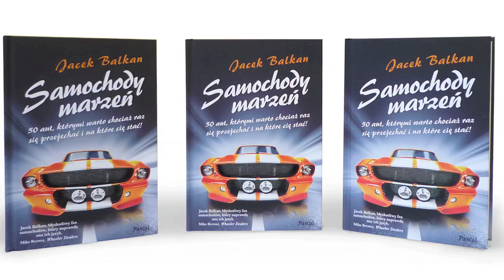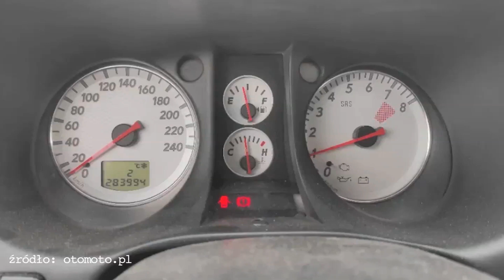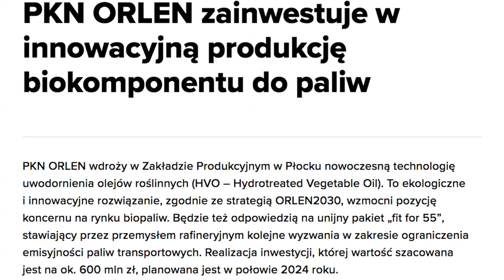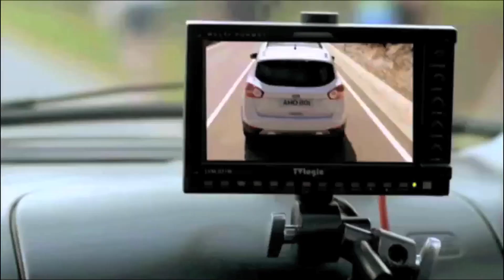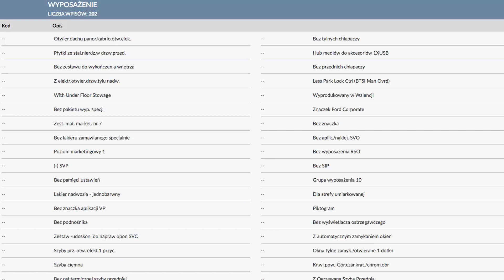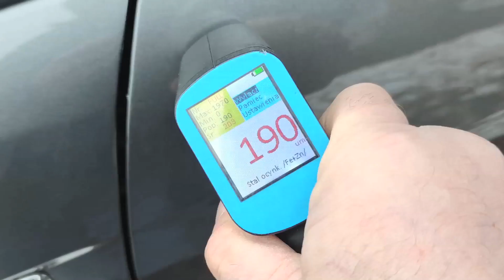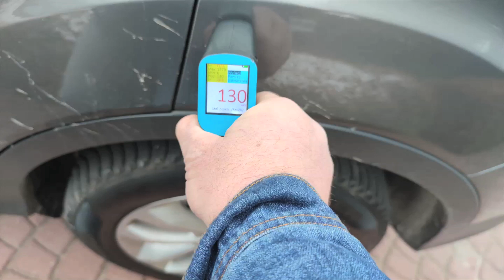Motodziennik #1​​60 - "Nowy diesel od VW, trochę kreatywna księgowość, ale jest:)" - Jacek Balkan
Dzień dobry
ten program powstaje dzięki:

Okazje tygodnia:
Mitsubishi Outlander

 Nowości aktualności
Toyota idzie szeroko, zapowiada 15 elektrycznych modeli i mobilizuje siły. Dziwne? Niekoniecznie, z tej pozycji łatwiej jej będzie krytykować bezrefleksyjną elektromobilność. Pytanie, czy będzie taka potrzeba za kilka lat, skoro Volkswagen po cichu opracował nowego diesla przystosowanego do paliwa HVO, biodiesla z oleju roślinnego albo wykorzystanego w przemyśle. Dzięki temu (to jest kreatywne liczenie co prawda) emisja co2 ma być niższa nawet o 95 procent. A instalację do produkcji HVO i to sporą buduje właśnie Orlen. Co ciekawe, chyba nawet najciekawsze, nowe silniki pojawiły się kilka miesięcy temu, ale właśnie teraz o tym poinformowano. Kolejny temat to subskrypcje. W Mercedesach EQS trzeba każdego roku dopłacić 500 euro za tylną skrętną oś, a raczej jej odblokowanie. W Toyocie można dopłacić do zdalnego odpalania silnika.

Ford Kuga

klikając w powyższy link, widzowie motodziennika otrzymują 20 procent rabatu na wygenerowane raporty.
Uwaga: Kod 20% nalicza się automatycznie po wybraniu powyższego linku, czyli:
Kody rabatowe ważne są do 31 grudnia 2021 r.

dziękujemy pozdrawiamy!